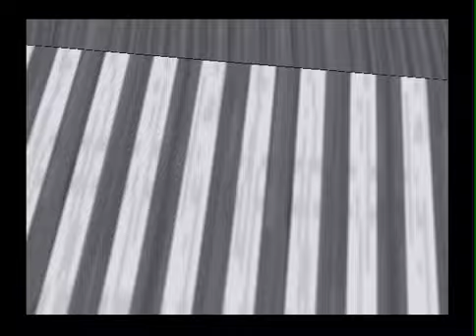GT 64: Championship Edition Gameplay (Nintendo 64)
Raw gameplay of GT 64: Championship Edition, known as City Tour GrandPrix: Zen Nihon GT Senshuken in Japan, a racing video game developed by Imagineer and released for the Nintendo 64 console in 1998.